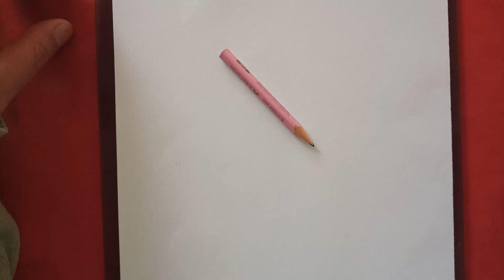QUEM É ESSE PERSONAGEM ? | WHO IS THIS CHARACTER ?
Animação refere-se ao processo, segundo o qual cada fotograma de um filme é produzido individualmente, podendo ser gerado tanto por computação gráfica quanto fotografando uma imagem desenhada ou repetidamente, fazendo-se pequenas mudanças a um modelo (ver claymation e stop motion), fotografando o resultado. Quando os fotogramas são ligados entre si e o filme resultante é visto a uma velocidade de 16 ou mais imagens por segundo, há uma ilusão de movimento contínuo (por causa do fenômeno phi). A construção de um filme torna-se assim um trabalho muito intensivo e por vezes, entediante. O desenvolvimento da animação digital aumentou muito a velocidade do processo, eliminando tarefas mecânicas e repetitivas.

A produção da animação consome muito tempo e é quase sempre muito complexa. Animação limitada é uma forma de aumentar a produção e geração. Esse método foi usado de forma pioneira pela UPA e popularizada pela Hanna-Barbera.

Conheça os 30 desenhos animados mais famosos :

30 – As Meninas Superpoderosas
29 – Du, Dudu e Edu
28 – Bob Esponja
27 – Os Cavaleiros do Zodíaco
26 – Corrida Maluca
25 – A Pantera Cor de Rosa
24 – O Fantástico Mundo de Bobby
23 – Os Padrinhos Mágicos
22 – Doug
21 – Pica Pau
20 – Garfield e Seus Amigos
19 – Thundercats
18 – Os Smurfs
17 – X-Men
16 – Popeye
15 – Papa-Léguas
14 – Os Simpsons
13 – Pinky e Cérebro
12 – Zé Colmeia
11 – Inspetor Bugiganga
10 – Os Jetsons
9 – Tiny Toon
8 – Tartarugas Ninja
7 – Tico e Teco e os Defensores da Lei
6 – Animaniacs
5 – Os Flintstones
4 – Scooby-Doo
3 – Duck Tales – Os Caçadores de Aventuras
2 – Tom e Jerry
1 – Looney Tunes – A Turma do Pernalonga

Redes Socias *_*